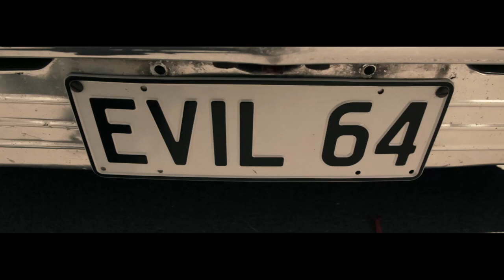Illa Myke Ft Let It B & Swizl Jager - WACHONAMEIS (Prod. Nathan Sowter)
Illa Myke's debut music video, Shoutout to the friends and whanau for coming out and supporting, filmed in the mount, reppin TGA,PAP,ATK, Mauao, big chur to OD for letting us use his works and to the bro's for their mean cars, support local!!!

Directed by NikorA Edwards, shot and cut by Bevan Jones